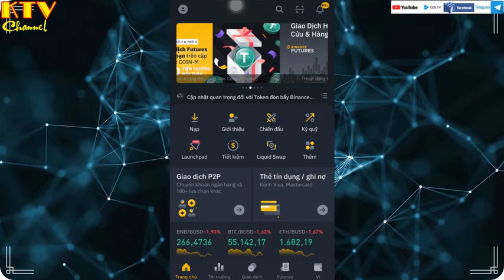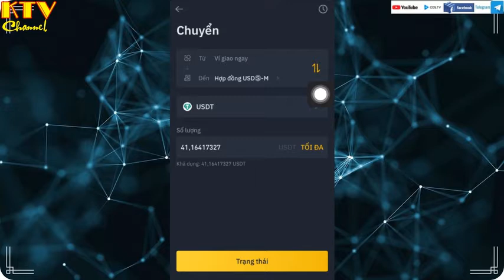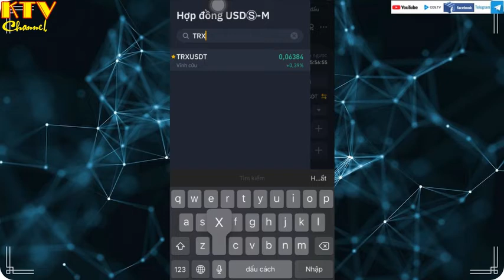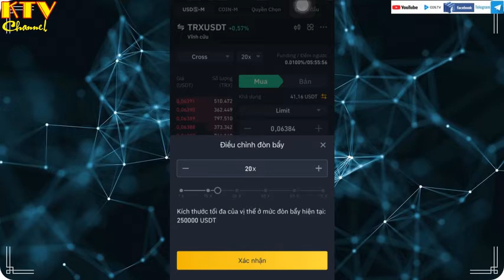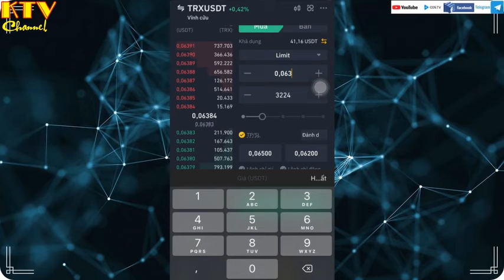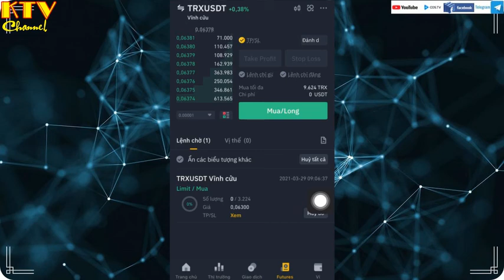Đặt lênh futures trên binance (mua long) [kitv]